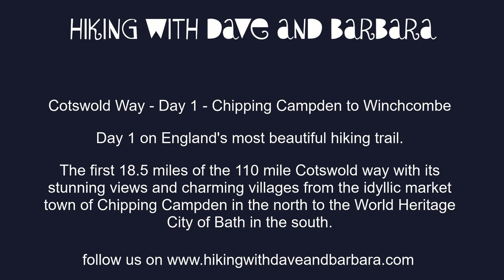Cotswold Way - Day 1 of 8 - Chipping to Winchcombe - England's most scenic & interesting hike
Cotswold Way Day 1 Chipping Campden to Winchcombe
In anticipation of a fairly long day of 16 miles we had breakfast relatively early at 7.30am (ordered the night before). Leaving our suitcase in reception for Sherpa transport to collect-as we did every morning-we walked to the very handy Co-op Store opposite the start of the walk. Other small shops are available. As a sunny day was anticipated we wore shorts (as we did every day regardless of the weather).  We were all very excited for the start of the trip. The official start/or finish depending which way you walk, is marked by a plaque by the old Market Hall and War Memorial, and a national trail sign set in the ground, which lists all the places to be visited. The Market Hall was built in 1627 for the sale of local produce.

Leaving at 8.45am we briefly re-traced our footsteps, then turned right by St Catherines Church, then up Hoo Lane, continuing up a sandy track, passing beautiful houses, one with a blue plaque for the author Graham Greene, whilst watching swallows, swifts and house martins. We crossed the main road, and headed for Dovers Hill. This gave us the first of many views of the trip, this time over the Vale of Evesham and the Malvern Hills in the distance. Dover’s Hill (230m) was named after Robert Dover, who organised his first Olympic Games in 1612, with leapfrog, wrestling, shin-kicking etc, which lasted until 1852. It was revived in 1951 and takes place annually on May Bank Holiday. (We must return!!)

We continued along Mile Drive, through beautiful countryside, arriving on the A44 at Fish Hill near a topograph. There is a free public toilet block in the car park. (10.15am) We crossed the road besides an old limestone quarry. Limestone is used for building the beautiful yellow-stone cottages and dry-stone walls, for which the area is famous. The path continued upward through an Anglo-Saxon burial ground-spot the mounds and hollows, then going left at a gate.
Broadway Tower was designed by James Wyatt in 1798. To enter the area, it is necessary to obtain a ticket from the office which is somewhere past the tower. We did not do this, our path continued past the right-hand side of the tower, downhill to the stunning village of Broadway. (11.20am). We stopped for a coffee at Number 32 cafe, pleased to have got the first 6 miles completed. In Broadway there are many shops, hotels, and restaurants, and it is an extremely popular village-well-deserved in our opinion.  Stagecoaches used to stop here to change horses before ascending Fish Hill. We headed straight through the village before taking a path to the left down Church Street, then right across the fields once more, before turning right through a muddy farmyard. It is a beautiful walk, with great views and we could see the rain sweeping in to our west.

The rain stayed away from us. We arrived in Stanton (1.30pm) and ate our lunch on the well-kept village green. Stanton is an archetypical Cotswold village and possibly the most beautiful along our walk-truly stunning, with many thatch buildings. Spot the thatched animals on the roofs too. Please note if aiming for the village pub The Mount Inn, it is not on the track but turn right when first arriving in the village.  We continued through further beautiful countryside with fields of cows and sheep, following lines of trees stretching into the distance.
We passed the fabulous Stanway House, and a C12th church, both with ornate carving. The watermill is open to the public on specified days. We continued for a couple of miles, through Wood Stanway across undulating fields with fine views, before arriving at one of the first of many iron age hill forts, complete with ditches and ramparts, set on a scarp slope at Beckbury Hill (3.45pm).

Check out the tower to Thomas Cromwell where allegedly he sat to watch the destruction of Hailes Abbey, following the Dissolution of the Monasteries in 1539 as ordered by Henry V111. Hailes Abbey was originally founded in 1246 and for 300 years received thousands of pilgrims. It is now open to the public, being owned and maintained by English Heritage. Hayles Fruit Farm nearby has a farm shop and tea room, but we needed to keep moving.

We could see black clouds approaching and reached for our new waterproofs, shortly before the heavy rain and hail arrived. We spent the last hour of the walk in a storm, as well as wading through mud. Unfortunately, this seemed to be the pattern for the whole trip.  We arrived in The White Hart, Winchcombe at 5.15pm dripping on the stone floor. We ate later in their restaurant where a good selection of meals-chicken, fish pie, burger etc were presented.

YouTube limits the description to 5000 characters.